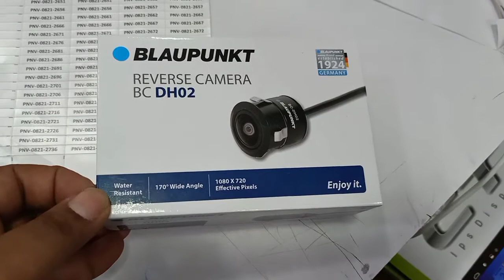Blaupunkt Car Reverse Camera/Model DH02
Blaupunkt car reverse camera
1080*720 pixel size
water resistant
1 MP